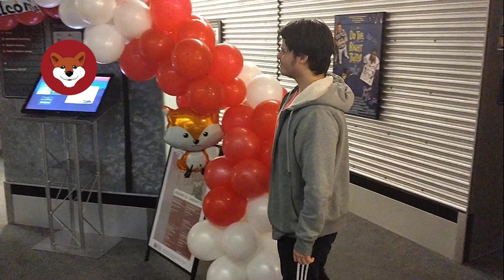Community College of Aurora Foxy Composition Digital Effects Class